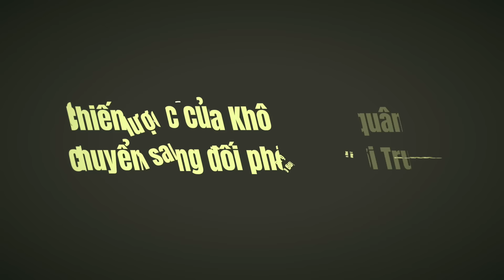ĐẠI CHIẾN TRÊN KHÔNG: F-35 ‘XÉ NÁT’ J-20 TRUNG QUỐC TRONG MỘT NỐT NHẠC?